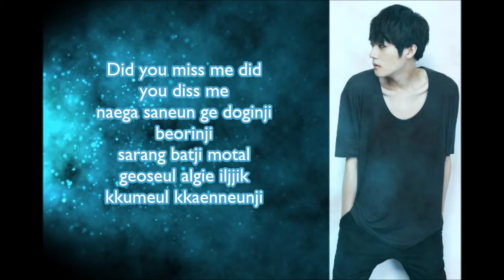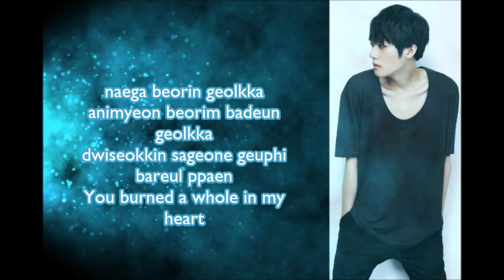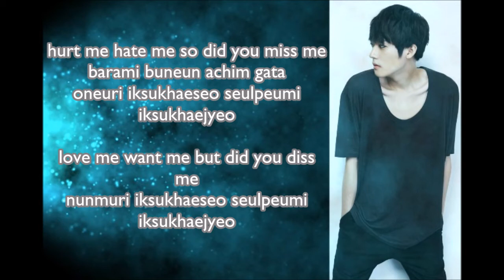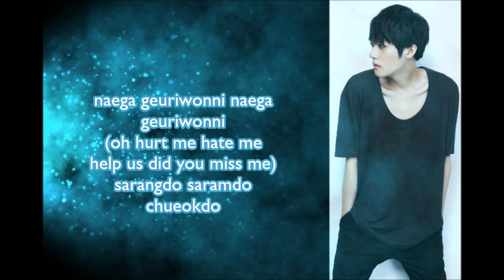Miss Me or Diss Me - Gisu (Royal Chronicles) ft. Jinsil (Mad Soul Child)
Original song by Mc Mong ft. Jinsil of Mad Soul Child.

English Translation:

Real talk
It will float after every fall and everything
That’s been taken all
Question
Did you miss me or did you diss me

I take the long way around the street in front of your house
I avoid people, hiding in a basement hole
I miss people
Did you miss me did you diss me

Is my life poison or is it punishment?
Did I wake up from my dream early because I knew I wouldn’t be loved?

Water already spilled, bowl already broken
Old habits die hard? It’s already over
Can you believe, this dying feeling?

I can’t even cry when I’m sad
I can’t even pretend I’m a man now
The wind has picked up the mast
But I’ll only secretly hang it up in my room

Color it in with pain
So you can see it
Even if 999 out of 1000 people leave me
I only need you to stay

Hurt me hate me so did you miss me
It’s like a windy morning
I’m used to today so I’m used to sadness

Love me want me but did you diss me
I’m used to tears so I’m used to sadness

Without a sound, you vanish
After leaving me alone, panic
Turning your back on love and barely hiding
In my red heart, damage

Did I throw it away
Or did I get thrown away?
In this mixed up situation, you so quickly pulled out
You burned a hole in my heart

We’re like flowers and flowers in a beautiful goodbye
Flowers and flowers in a beautiful hello

Should I laugh or should I ridicule, how can I live?
Saying goodbye to you was my healing and realization
As I empty my drink

Like flowers and flowers in a beautiful love
Like flowers and flowers in a beautiful goodbye
Like flowers and flowers in a beautiful hello
Like flowers and flowers, a beautiful person

Did you miss me? Did you miss me?

Is my life poison or is it money?

(love me want me but did you miss me)

Please, please
(Did you miss me or diss me miss me or diss me)

(oh hurt me hate me help us did you miss me)
Love, people, memories

Did you miss me? Did you miss me? (love me)